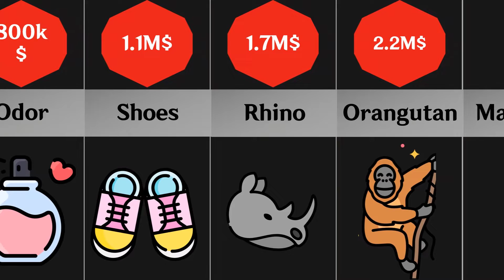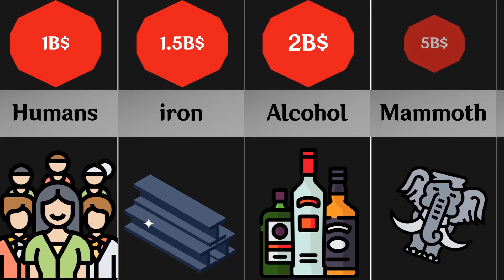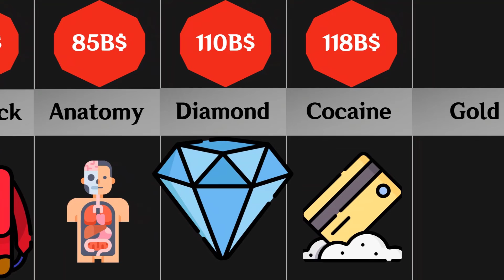Comparison: Most Contraband In The World